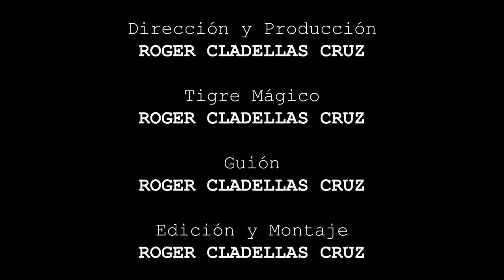CÓMO ACARICIAR UN GATO - Tutoriales con el TigreMágico